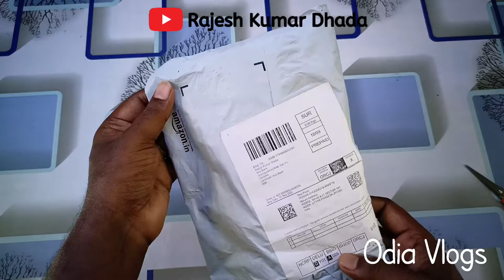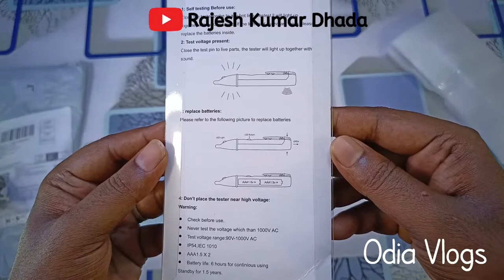Voltage Tester 90~1000V AC // Unboxing & Review 🔥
Buy Link 👇
VCK Voltage Tester 90~1000V AC Electric Voltage Power Detector Alert Sensor Tester LED Light Non-Contact Pen,Yellow (1)